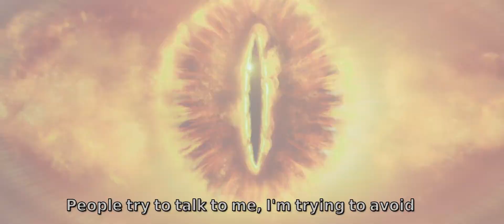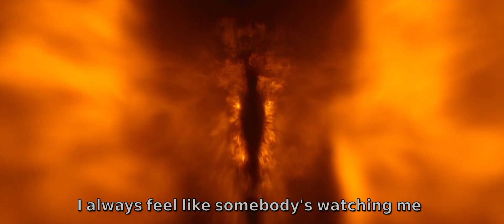Gandalf: Somebody's Watching Me [AI Cover]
Lyrics:

Frodo, do you ever get the feeling someone's watching you?
I think someone's watching us right now!
I think it's that guy Bilbo found in a cave
I think he wants his ring back!

I'm just an average wizard with an average life
I don't even have a job, and yeah I pay the price
All I want is to be left alone, around Middle Earth I roam
But why do I always feel like I'm in The Twilight Zone?

I always feel like somebody's watchin' me
And I have no privacy (Oh-oh-oh)

When I'm at the inn at night
I bolt the door real tight
People try to talk to me, I'm trying to avoid
Can the person in the palantir see me, or am I just paranoid?

When I see a ring, I'm afraid to touch that thing
'Cause it might have belonged to a numenorian king
People say I'm crazy, just a little touched
But maybe rings remind me of Sauron too much, that's why

Who's playing tricks on me?

(Who's watching me?) I don't know anymore
Is Wormtongue watching me?
Well, are the Nazgul watching me?
And I don't feel safe anymore, oh, what a slog
I wonder who's watching me now? Who? A Balrog?

Tell me, is it just a dream?
And I have no privacy (Oh-oh-oh-oh)